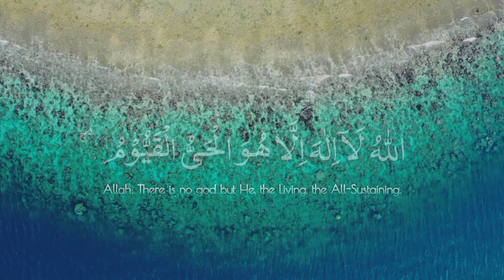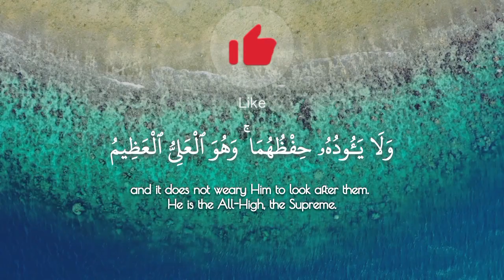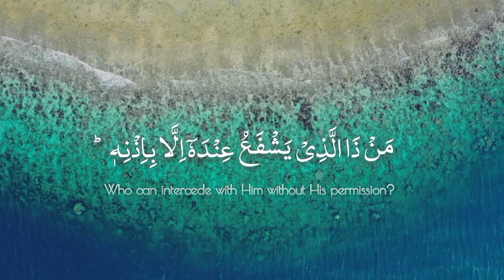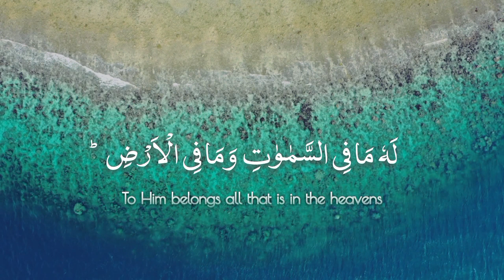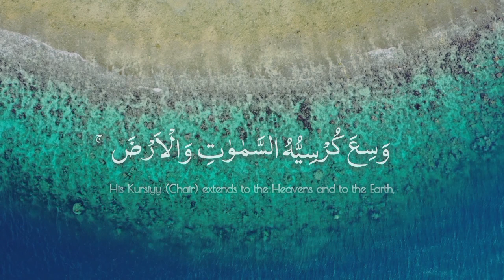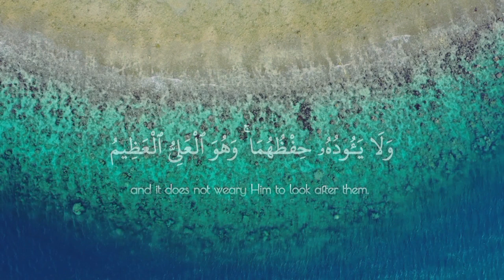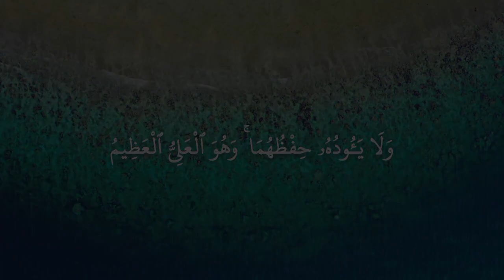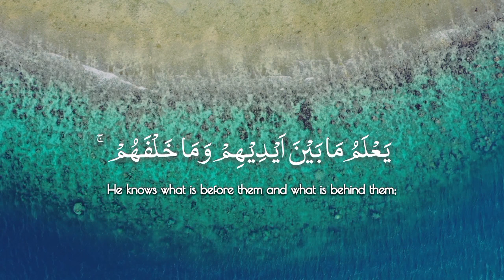Ayat Al-Kursi 100 Times For 1 Hour - آیت الکرسی - Must Listen!! - Islam The Prominent